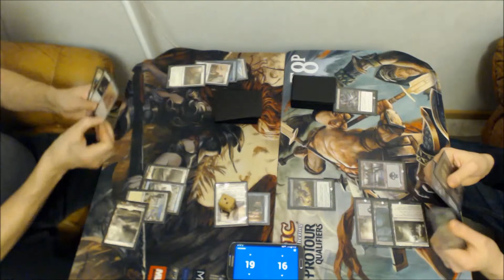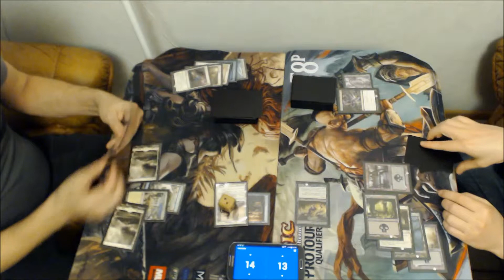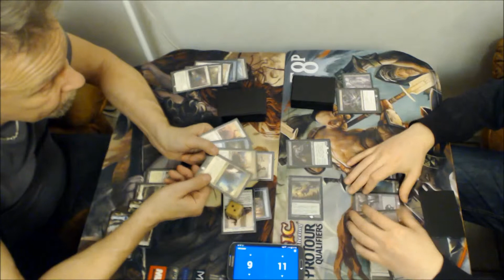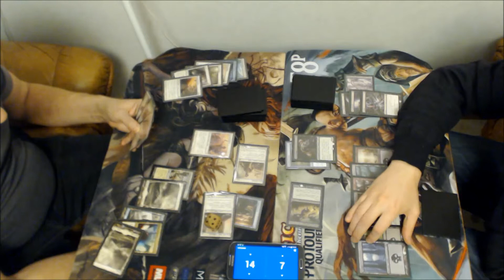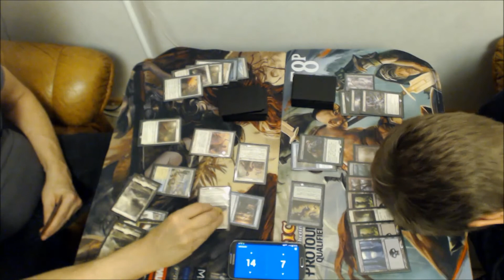MBD Crash Tests. Standard. PPTQ option. vs UW Heroic. Game 2.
UW Heroic list used - top4 SCG Open in DC on 24-25.01.